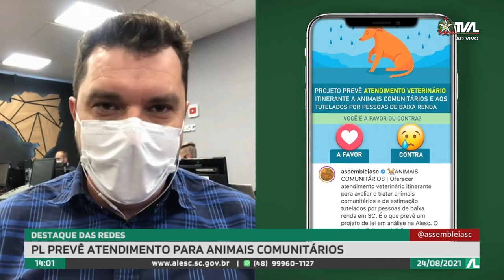Programa Conecta - 24/08/21